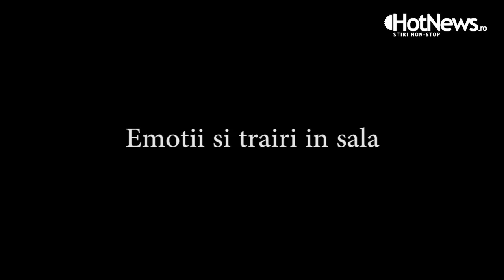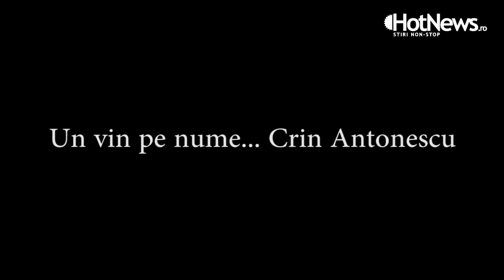Ce nu s-a vazut la TV la congresul PNL in care Crin Antonescu a fost reales presedinte